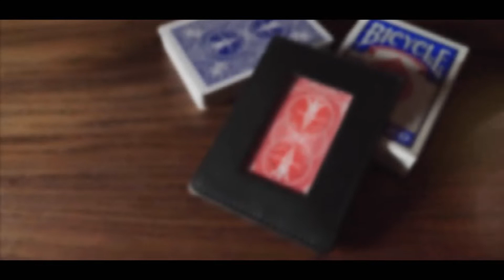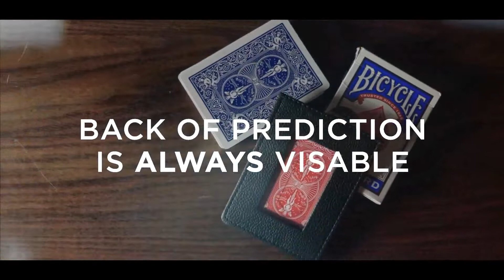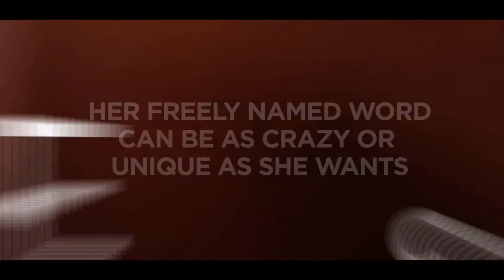Paul Harris Presents Deep Clear by Paul Harris